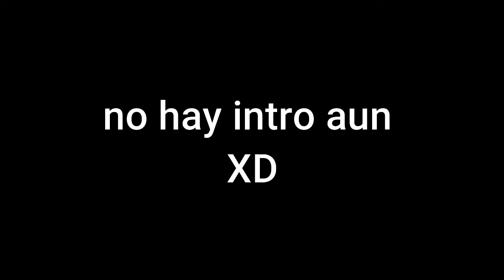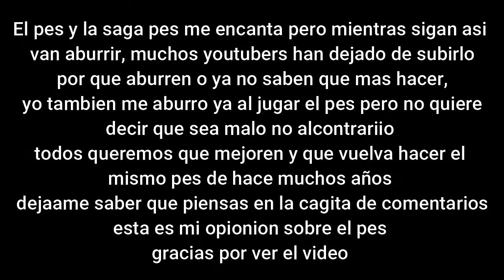¡¡¡BASTA YA PES Y KONAMI!!!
recuerda subir la calidad del video :)

Hola muchachos en este video les hablo sobre algo de pes que realmente esta muriendo doy mi opinion por que duele que se este quedando a media la saga y no hagan nada solo toca esperar este 2021 y que traigan buenas cosas hace falta un pes como el pes2013 y 12